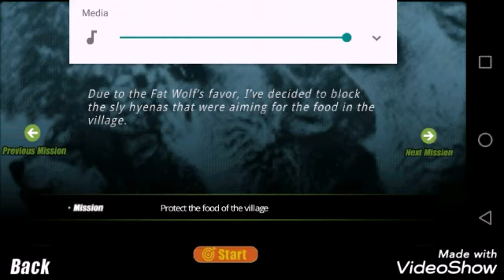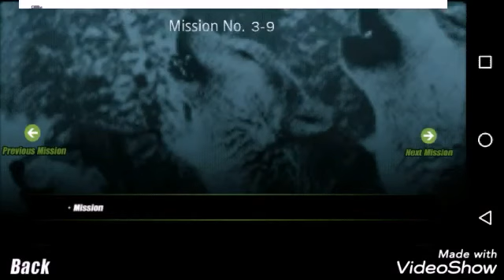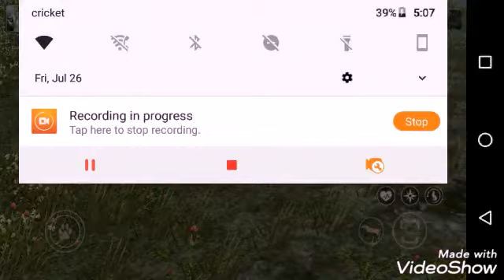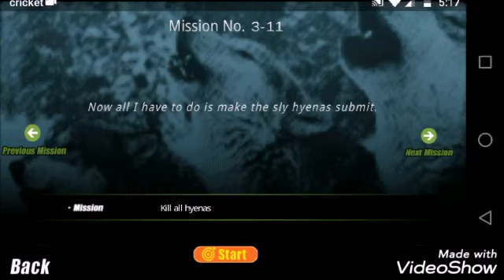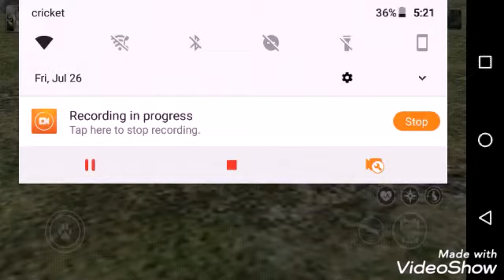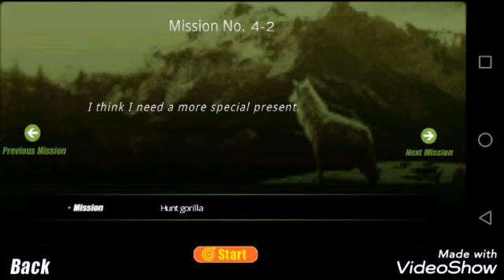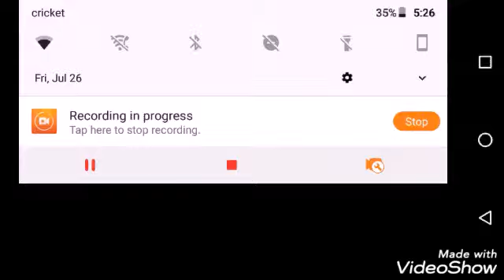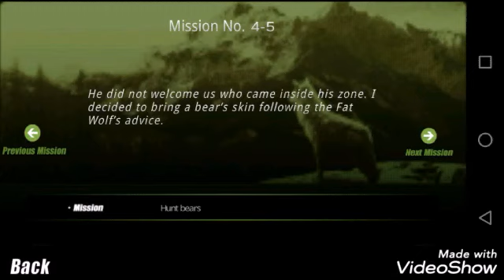Life of wolf reboot/the maze hyenas,black tiger, protecting good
Life of Wolf Reboot, Video game